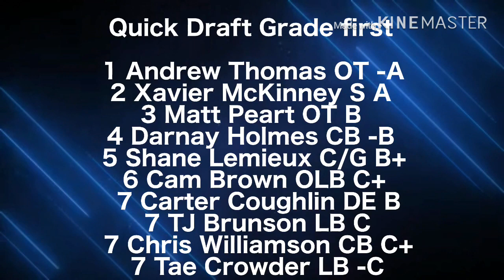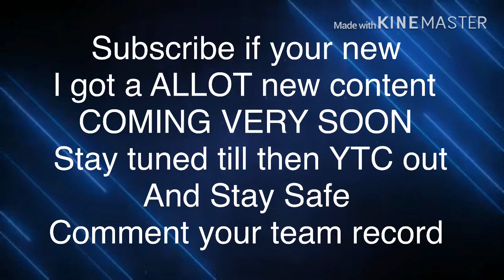New York Giants 2020-2021 Season Predictions Game by Game